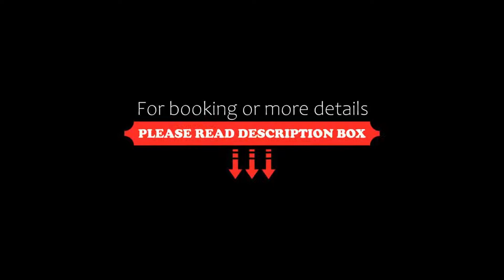Time Square Boutique Hotel, Alleppey, India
About Property:
Set in Alleppey, 2.6 km from Alleppey Beach, Time Square Boutique Hotel offers accommodation with a restaurant, free private parking, a garden and a terrace. Built in 2019, this 4-star hotel is within 2.3 km of Alleppey Lighthouse and 13 km of Ambalapuzha Sree Krishna Temple. The accommodation provides a 24-hour front desk, room service and organising tours for guests.
At the hotel all rooms include air conditioning, a seating area, a f...
Property Type: Hotel
Address: Cullen Road Mullakkal, Alappuzha, 688011 Alleppey, India
Searching For
1. Time Square Boutique Hotel - Alleppey - India
2. Time Square Boutique Hotel - Alleppey - India Address
3. Time Square Boutique Hotel - Alleppey - India Rooms
4. Time Square Boutique Hotel - Alleppey - India Amenities
5. Time Square Boutique Hotel - Alleppey - India Offers and Deals
Audio Credit:
Track Title: Reasons To Hope
Artist: Reed Mathis